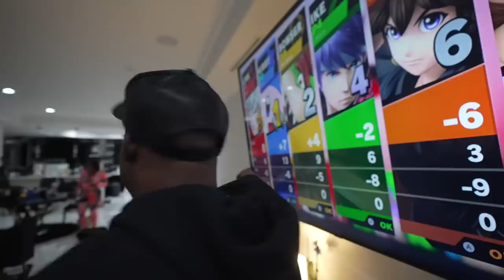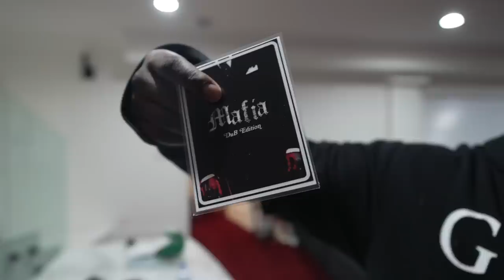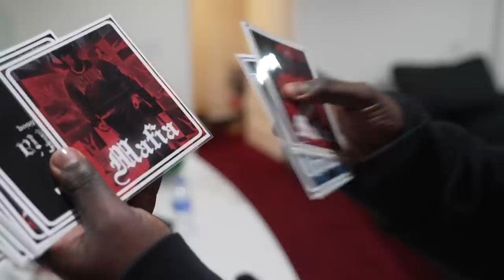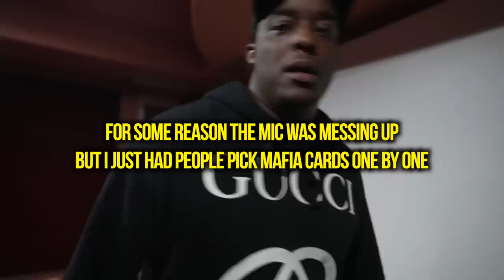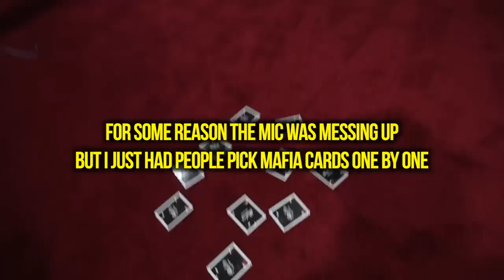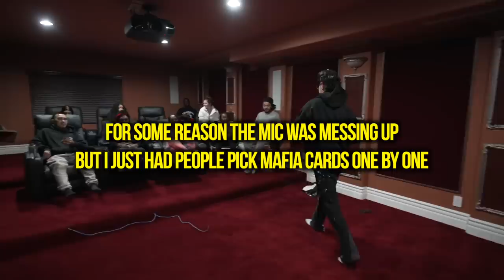This Is Why You Stay Out Peoples Relationship .